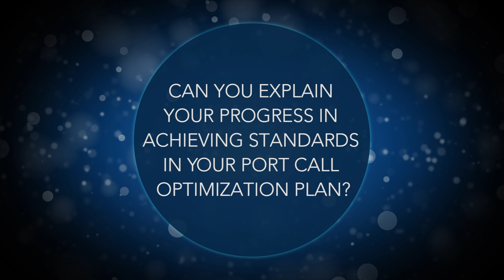Optimizing Data - Ben van Scherpenzeel, Port of Rotterdam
Ben van Scherpenzeel, Chairman of the Taskforce Port Call Optimization, discusses the Port of Rotterdam's journey towards port optimization.

Port Technology is the only technical journal reviewing and previewing advanced technologies for ports and terminals across the globe.

Each edition features over 30 technical papers written by leading industry professionals, which reflect emerging trends and technological advances that enhance efficiency and increase productivity in ports and terminals.